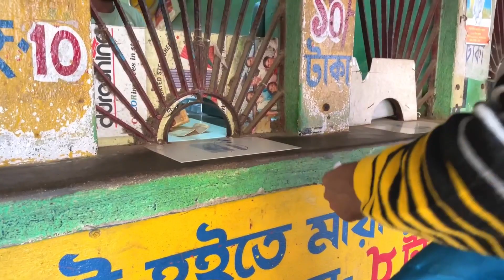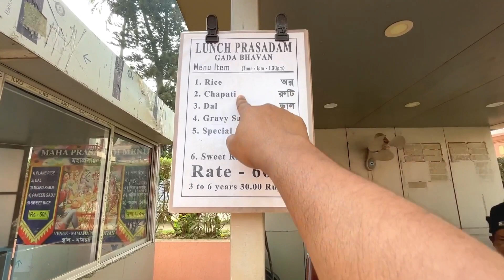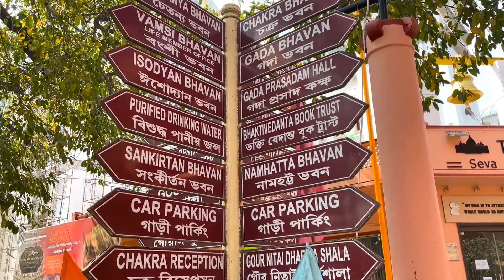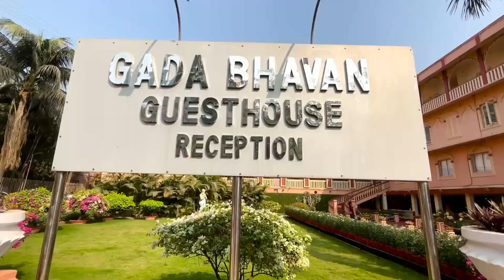Nabadwip Mayapur Tour Guide | Mayapur Iskcon Mandir | Mayapur Iskcon Mandir Radha Krishna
Hello Friends,Thanks For Visiting My Channel !!! My name is Saumya Manna, i'm a Bengali YouTuber from Tarakeswar, Kolkata ! There are 2 things that I truly Love - Food & Travel. This is a food & travel vlogging channel. @TheTravellerSaumya

My Action Camera
Memory card Gopro
My Videography Smart Phone
My Primary use smartphone
Power Bank

Extendable Pole Tripod
Tripod for Action Camera

My Smart Watch
My Editing Laptop

My Backpack
My earphone
My Home Chair

Mayapur Iskcon Mandir Radha Krishna
Nabadwip Mayapur Tour Guide
Mayapur hotel room price
Mayapur Tour Guide 2023
mayapur tour guide my travel support